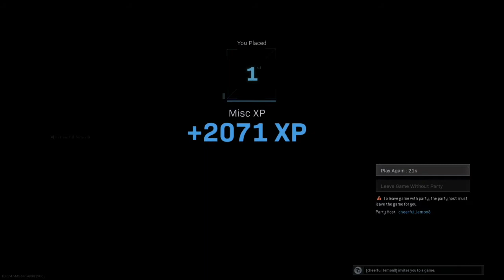The Cheerful Bazzy Win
15 kill win for the boyz